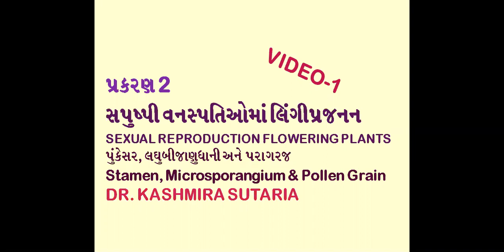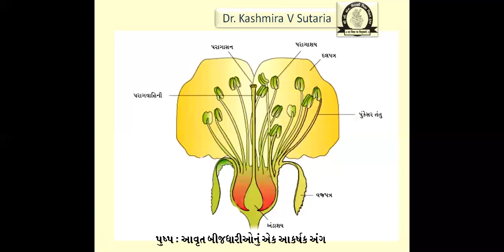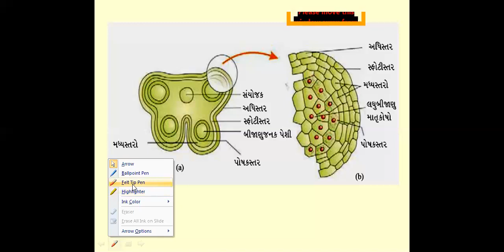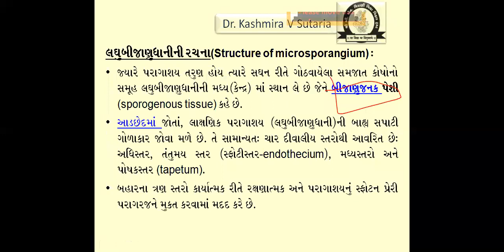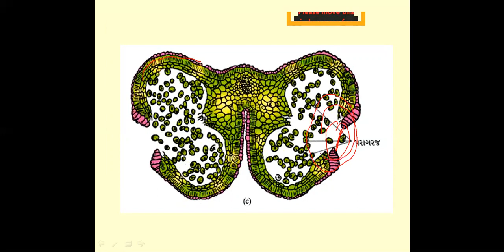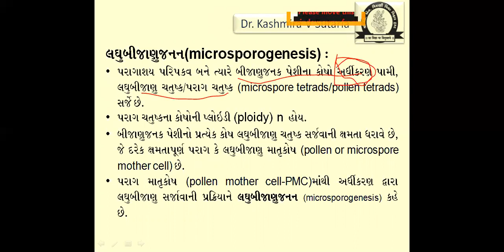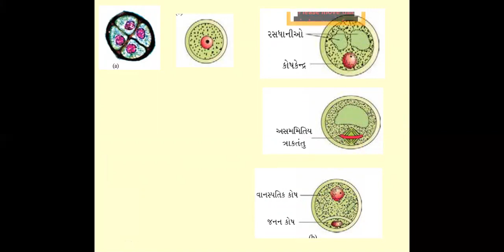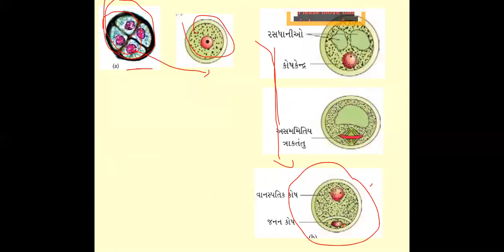પુંકેસર, લઘુબીજાણુંધાની, પરાગરજ|STAMEN, MICROSPORANGIUM & POLLEN GRAIN|CLASS-12|CHAPTER-2|VIDEO-1